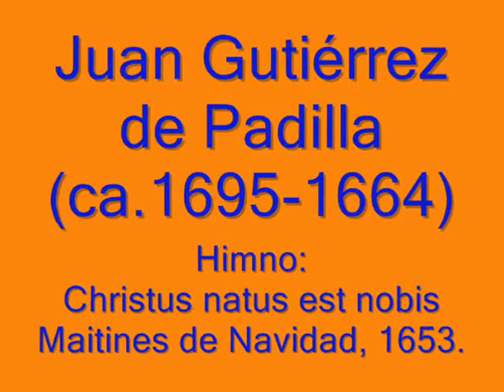Christus natus est nobis (1653)- JUAN GUTIÉRREZ DE PADILLA (Maitines de Natividad, 1653)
Himno "Christus natus est nobis"de los Maitines de Natividad de 1653, de Juan Gutiérrez de Padilla (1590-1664).

Gutiérrez de Padilla estudió con Francisco Vázquez, maestro de capilla de la Catedral de Málaga, España entre 1586 y 1613. Andalucía era una de las más ricas regiones musicales de la Europa de entonces, Peñalosa, Morales, Guerrero, Juan Vázquez entre muchos otros nombres fundamentales para la historia de la música trabajaron ahí. Gutiérrez de Padilla surge de dicha escuela, la que habría de guardar una muy cercana relación con la tradición musical que se desarrolló en la Puebla de los Ángeles de la Nueva España.

Gutiérrez de Padilla llegó a la Puebla de los Ángeles antes de octubre de 1622, y desde 1627 fue nombrado, por aclamación, maestro de Capilla "en propiedad" después de la muerte de Gaspar Fernandes, puesto que mantuvo durante 42 años hasta su muerte ocurrida en 1664.

Obra extraída del álbum: México Barroco/Puebla I.
Interpretan: Ensamble Angelicum de Puebla.
Dirige: Benjamín Juárez Echenique.
URTEXT Digital Classics.